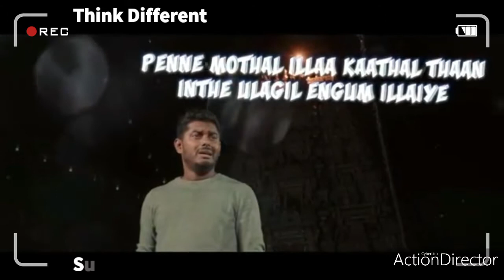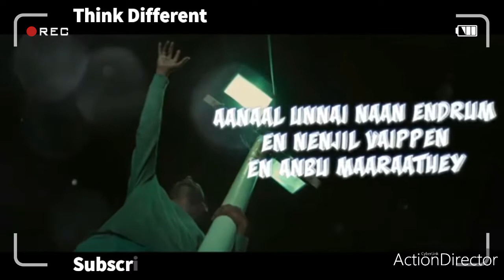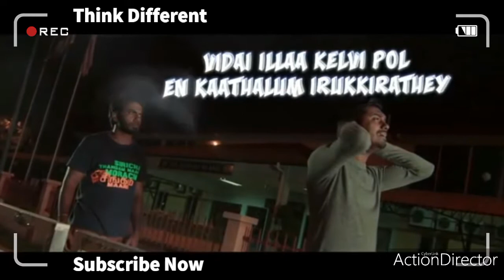Thooki Erinjittu Lyrical Video Tamil Song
▶New WhatsApp Status Sweet Couple WhatsApp status
:- Thendral Veesum Saalayil whatsapp status tamil
 sad whatsapp status tamil , whatsapp status tamil sad , love failure whatsapp status tamil , girls love failure whatsapp status , female love failure status , sad love story status

Think Different